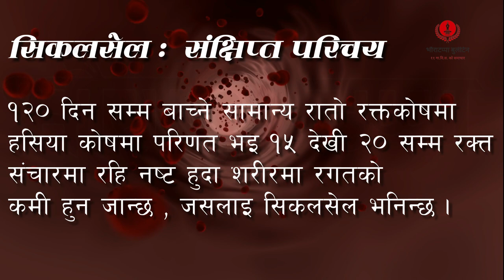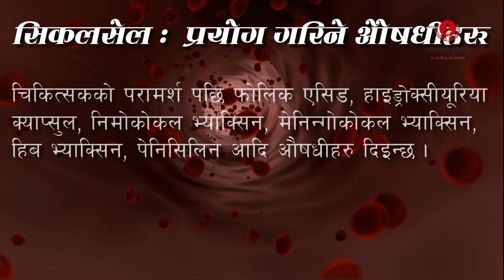Sickle cell | सिकलसेल के हो ? कसलाइ हुन्छ? यसका लक्षण हरु, यसमा दिइने औषधिहरूआदिको बारेमा rajapur